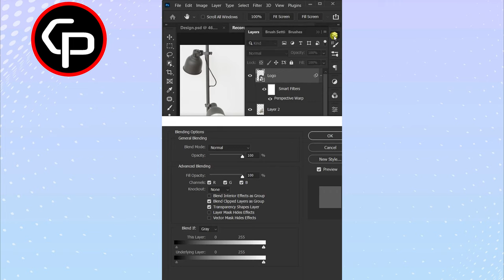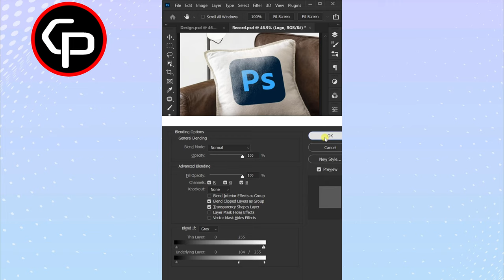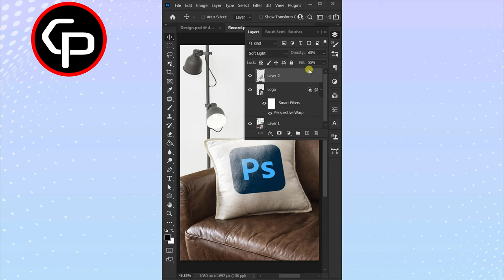Easily Create Realistic Mockup In Photoshop